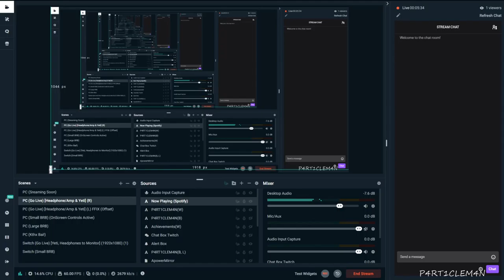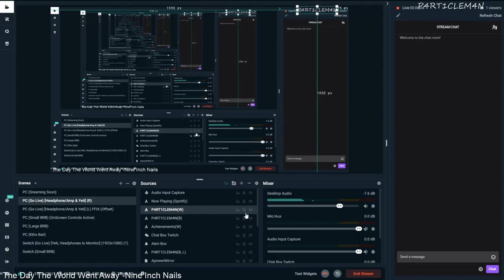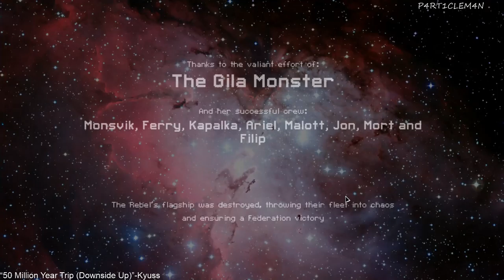FTL Playthrough, Mantis Cruiser "A" (Normal) Ep 10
Hi, I'm P4RT1CLEM4N..  All music credits are in the video, bottom left.

Click "Show More" for video Spoiler..

Victory
It's a new High Score 5572